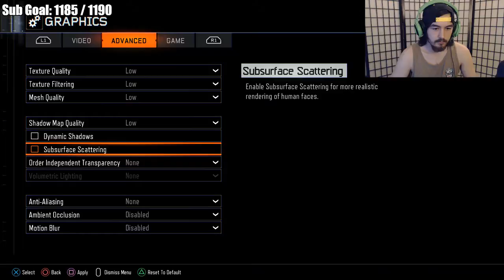BLACK OPS 3 [PC] PRESTIGE 6! (LIVESTREAM #14)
Hey everyone it's cheddarsombrero here and i'm going to be streaming Call of Duty: Black Ops 3 on PC w/ the K9 clan today!